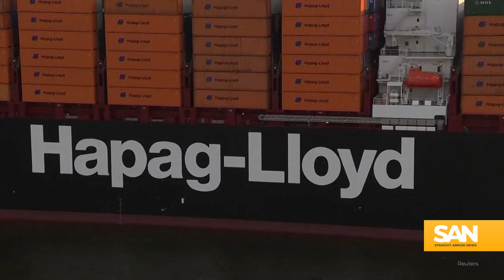Economic impact to US from Red Sea attacks likely delayed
A U.S.-owned vessel was hit by a Houthi missile in the Red Sea. Houthis used an anti-ship ballistic missile on Monday, Jan. 15, to hit the bulk carrier Gibraltar Eagle. There was a fire in the ship’s hold, but it remained seaworthy. It’s the latest incident to highlight the tenuous situation playing out at sea, and the economic impacts it could have around the world.